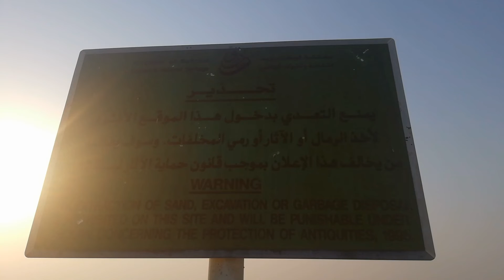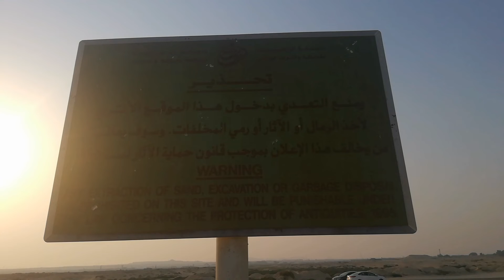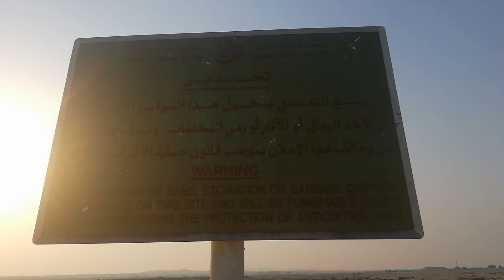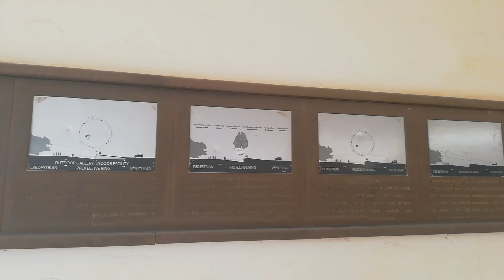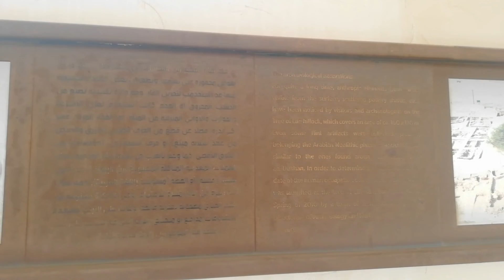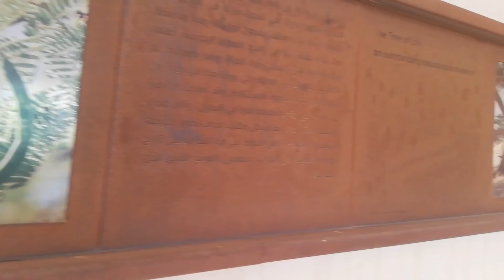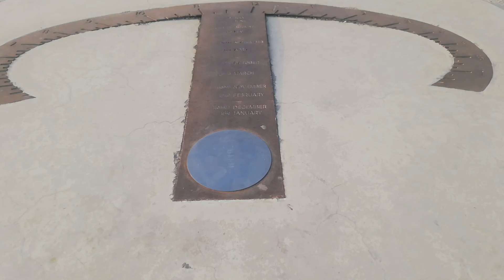Tree of life bahrain